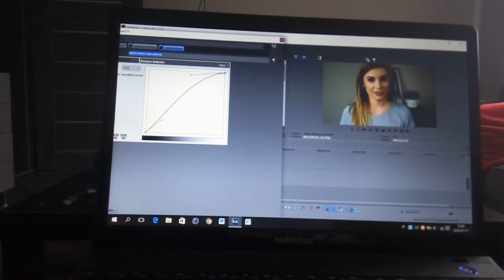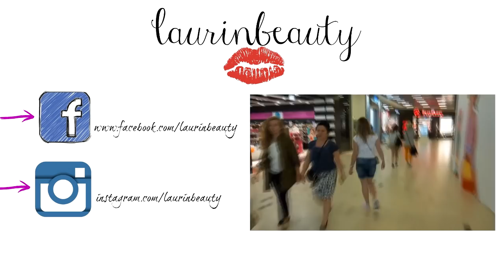WEEKEND VLOG: PYTANIE DO WAS I NAJLEPSZA MATOWA POMADKA DO UST // LAURIN.BEAUTY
CZYTAJ OPIS :)

... opis przeczytany? Czyli jesteś wyjątkiem w "jutubosferze":) zostaw sekretny komentarz " wybieram, opcje vlogów z pojedynczych dni/ zbiorcze "